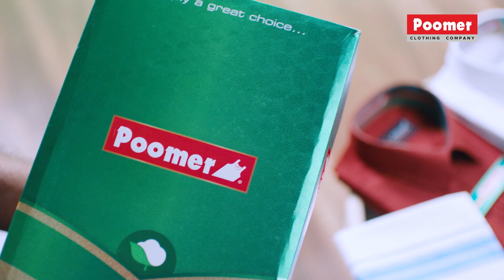வசியம் வைத்திருப்பதை கண்டுபிடிப்பது எப்படி : Dr.Kabilan Interview On Witchcraft & Black Magic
Witchcraft traditionally means the use of magic or supernatural powers to harm others. A practitioner is a witch. In medieval and early modern Europe, where the term originated, accused witches were usually women who were believed to have attacked their own community, and often to have communed with evil beings.